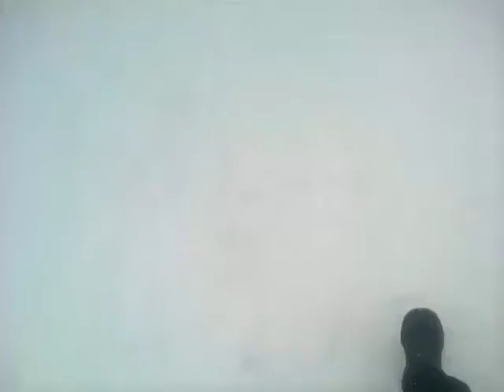Зима Пришла И В Город Тюмень, Улица Николая Зелинского, "Замело"(24.10.2017)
-Будут-необоснованные, голословные: обвинения, переходы на личности, или оскорбления в мой адрес, такие комментарии будут сразу удаляться, а их авторы молча, и без объяснений-блокироваться\"баниться"(Так что о них всё равно даже никто и не узнает), поэтому, кому не нравиться, или не интересно, просто-проходите мимо, не будем понапрасну отнимать время друг у друга(Сдерживайте свои эмоции, и порывы, весь свой негатив оставляйте при себе, здесь ваш негатив мне не нужен, и не интересно его читать, а тем более как-то комментировать, поэтому, просто, сразу будет удаляться)... ;

П.С.:
-В данном видео я просто высказывал на природе, на разные темы свои мысли вслух(Они же-"монологи"), которые могут быть ошибочными, и конечно же могут отличаться, и не совпадать с чьими-то ещё, но это не значит, что нужно высказывать свой негатив на автора, поэтому, по-возможности, проявим-сдержанность, понимание, вежливость, культуру, толерантность, и терпение друг к другу...